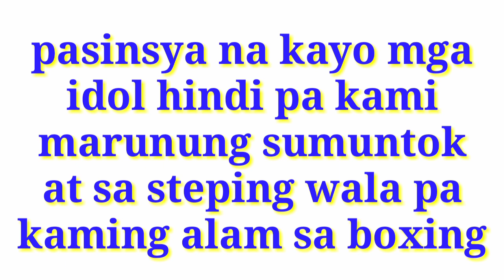muntik ng maubusan ng hangin